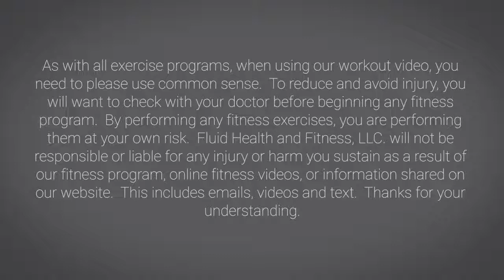How to deal with kneecap patella falls out of alignment?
Knee pain can be caused by so many different things that it is difficult to have one natural remedy to fix all painful knee's.  Therefore very important to see your medical doctor get the knee pain diagnosed.  Once you know what it is you are dealing with then you can look at what treatment you need.

If you are suffering from knee cap alignment issues then watching this video may help you learn how to deal with the issues.

★ Advice and treatments for dealing with back pain, knee pain, shoulder pain
Imagine living a life free from knee pain… each day getting better than the day before, rather than worse.
Space Age Knee Pain Treatment ”Wipes Out Muscle, Nerve And Joint Discomfort In Less Than 30 Seconds.

★ Great products to help reduce pain symptoms
Electric Lumbar Traction Machine Lower Back Massager - Heating Lumbar Spine Pain Relieve
Lumbar Spine Support Belt Lower Back Orthopaedic Strain Pain Relief Magnetic Therapy

★ Herbal Supplements you can use for better pain management
60pcs Original Pain Relief Orthopedic Plaster Herbal Patch rheumatoid arthritis Joint Pain back pain killer Herbal Medicine

Hemp Pain Relief Cream - Relieves Muscle, Joint Pain, Lower Back Pain, Knees, and Fingers – Inflammation

★Some of my other videos you should watch – setting you up for a healthier and enjoyable lifestyle:

★Search for Related Key Words:
knee valgus,
knee pain,
stiff knee,
pain in knee,
knee exercises,
knee stretches,
knee pain cream,
pain treatment,
natural pain treatment,
outer knee pain,
pain inside knee,
Quad Dominance,
knee pain symptoms,
nee pain,
painful knee,
knee cap,
patella,
knee cap alignment,

We provide you home remedies for health, skin, hair and all beauty problems. Any information associated with these videos should not be considered as a substitute for prescription suggested by beauty, diet and health care professionals.
Viewers are subjected to use this information on their own risk. This channel doesn’t take any responsibility for any harm, side-effects, illness or any health or skin care problems caused due to the use of our content or anything related to this. Please always remember, products that work for others, may not work for you, always try & either get a sample or test them out before buying if you are unsure. If not, you don't have to use the exact same products suggested, you can always use similar products or your favourites instead.